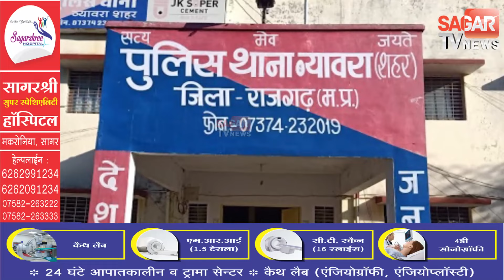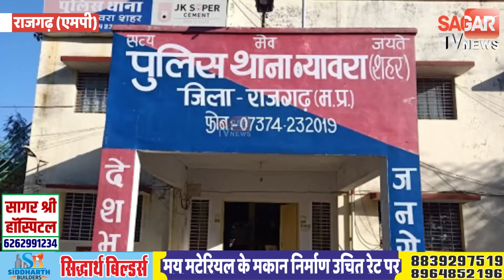घर से भागे प्रेमी-प्रेमिका की पुलिस ने करा दी शादी || STVN INDIA || SAGAR TV NEWS